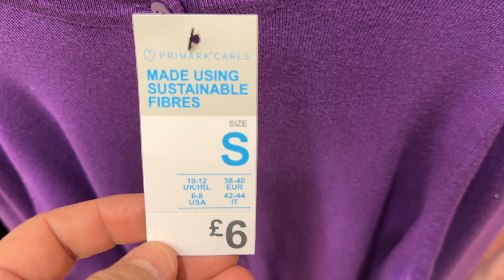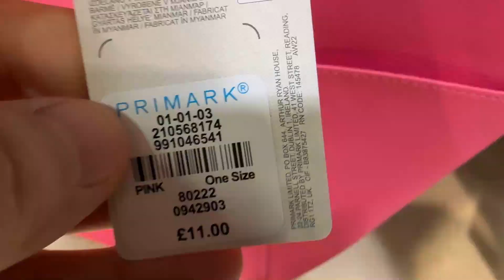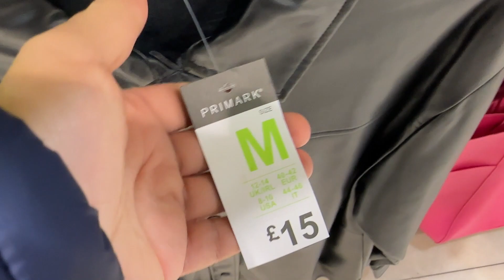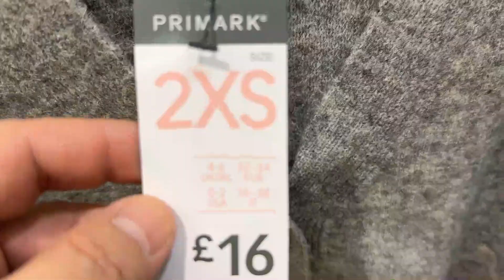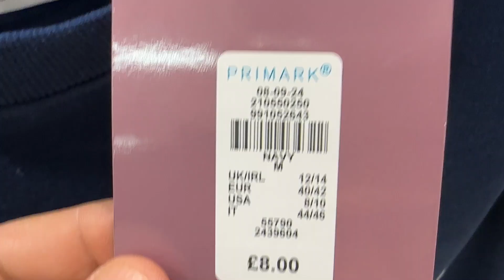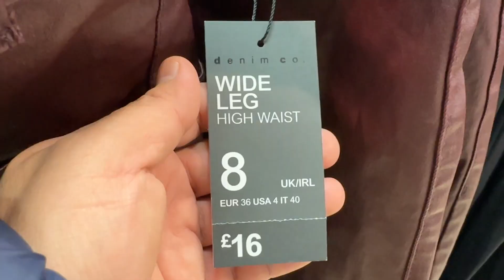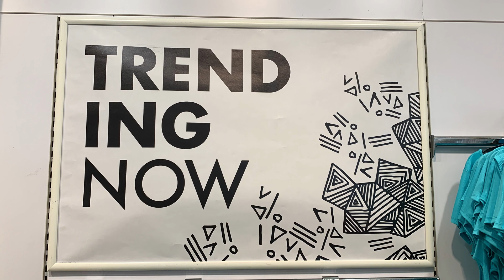Primark Women's Latest Fashion - December 2022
Primark Women New Collection @FaraLopez - December 2022